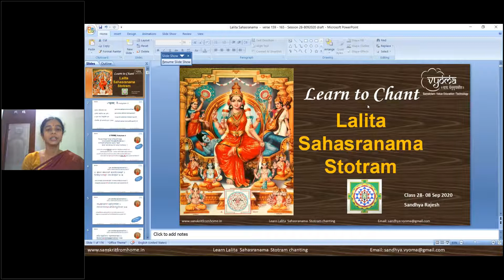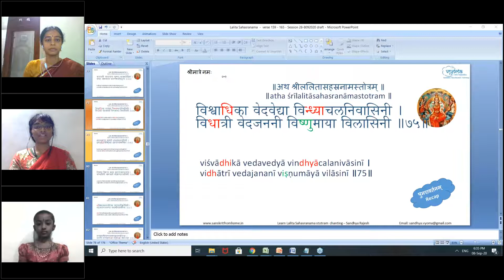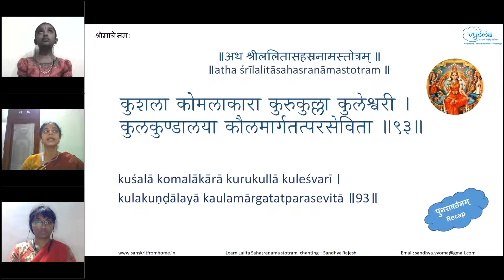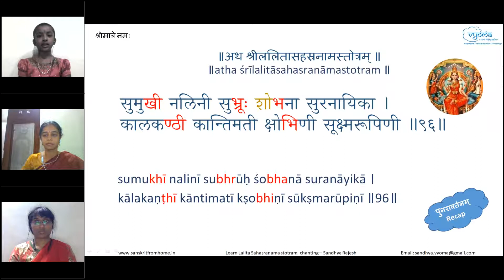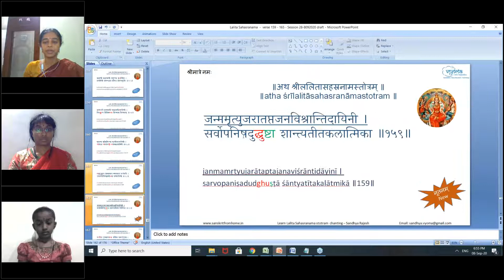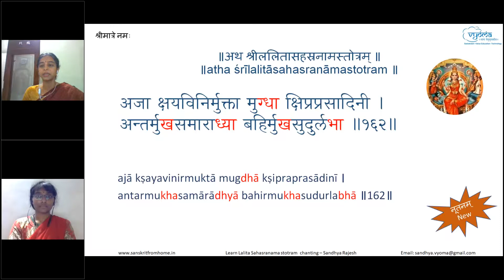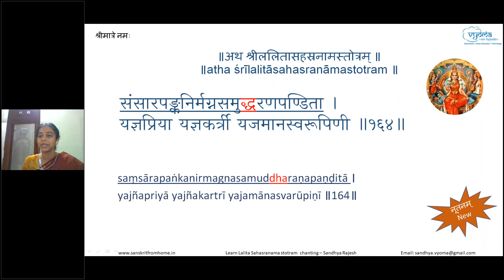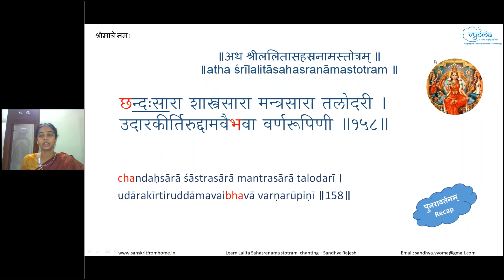Session 28 - Lalita Sahasranama Stotram